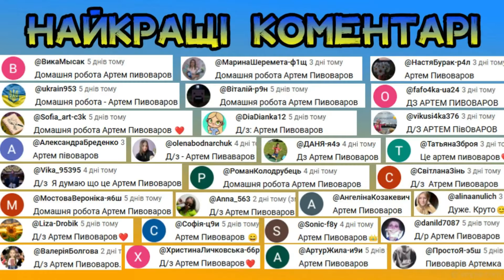ВГАДАЙ УКРАЇНСЬКУ ПІСНЮ ПО МЕЛОДІЇ ЗА 10 СЕКУНД 🎵🎹🎶 || УКРАЇНСЬКА МУЗИКА🔊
Підтримай український контент!

Усім велике дякую за те, що дивитися мої відео)))) Кожен лайк, комент - це велика мотивація для мене!

Популярна Українська Музика, Ремікси 🇺🇦 Музика Незламної України
Музика перемоги 🇺🇦 Музика вільної країни
🇺🇦 Ukraine mega mix Station 🇺🇦